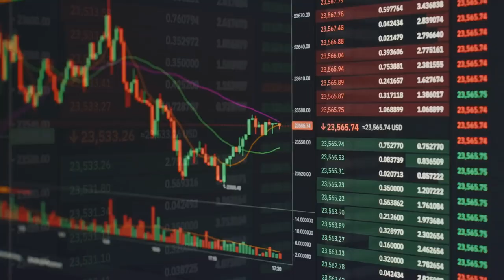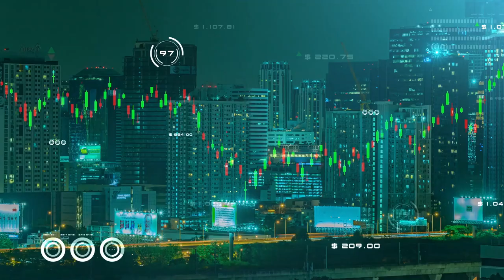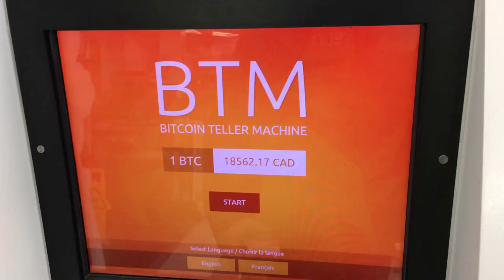Crypto News | Binance Standoff, Gaming on Blockchain, & Regulatory Battles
*Crypto News - Regulatory Tensions, Gaming Innovations, & Market Optimism March 12, 2024*

In today's episode of Binary Breakdown, we traverse the globe to bring you to the forefront of cryptocurrency news and insights. From regulatory standoffs and groundbreaking blockchain ventures to bullish market forecasts, this episode is your comprehensive guide to understanding the current pulse of the crypto world.

*What's Unfolding in Today's Episode:*

Binance's Nigerian Standoff: Uncover the latest developments as Binance faces regulatory challenges in Nigeria, spotlighting the crypto titan's struggle with local authorities.

MapleStory's Blockchain Leap: Join us on a nostalgic yet innovative journey with MapleStory's exciting venture onto the Avalanche blockchain, setting a new precedent for gaming and digital assets.

Thailand Welcomes Crypto ETFs: Discover how Thailand is opening its doors to US Bitcoin ETFs, marking a significant step towards crypto integration in mainstream finance.

Coinbase vs. SEC: Delve into Coinbase's legal battle for clearer cryptocurrency regulation, a pivotal moment that could shape the future of digital currencies.

El Salvador's Bitcoin Bonanza: Explore the impressive gains from El Salvador's strategic Bitcoin investment, offering a glimpse into the potential of cryptocurrencies as national legal tender.

Bitcoin's Bullish Horizon: Amid speculations and political endorsements, find out why analysts are setting their sights high for Bitcoin's value.

*Featured Tags:*

Whether you're an avid crypto enthusiast, an investor, or simply curious about the evolving landscape of digital currencies, today's episode offers critical insights and analyses to keep you informed and ahead in the dynamic world of cryptocurrency.

*Stay Updated with Binary Breakdown*
Dive into the discussion by sharing your thoughts and questions in the comments below. Let's navigate the complexities of the cryptocurrency market together.